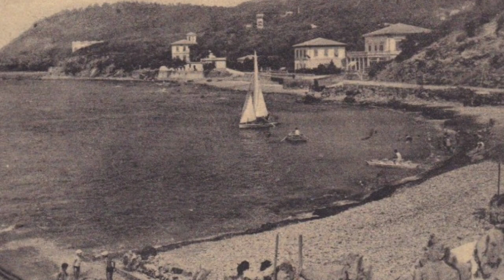Forte dei Marmi, Fiesole, Firenze & Co. / Paranormal activity of stirring old images and sound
Traduzione automatica del titolo: Attività paranormale di immagini antiche e suoni che si agitano. 🤣